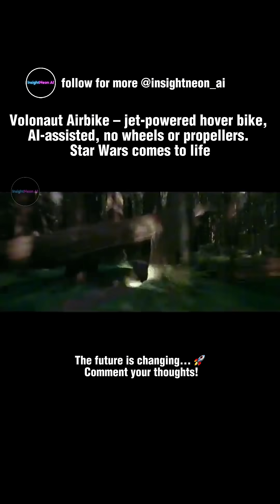Volonaut Airbike — a real-life, jet-powered hover bike inspired by Star Wars.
Volonaut Airbike — a real-life, jet-powered hover bike inspired by Star Wars. Current flights follow safety rules, but who knows how the skies of the future will look?

 No.1 daily AI news hub on Threads / Insta